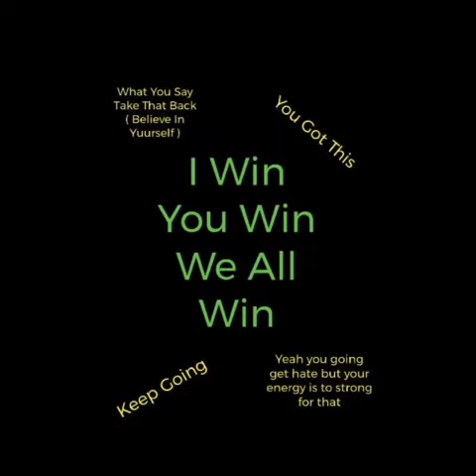I Win You Win We All Win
Thank Yuu For Listening To The Song I Really Hope Yuu Enjoy It This Is Not My Beat This ( Naruto Shippuden Ultimate Ninja Storm 4: Victory Theme )